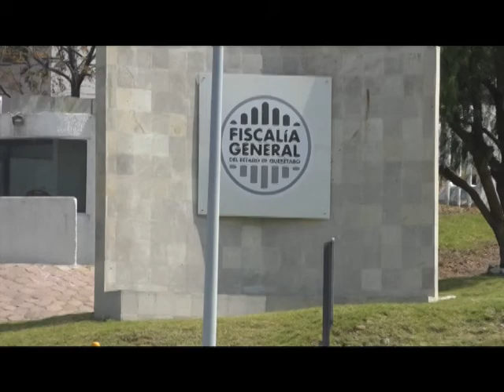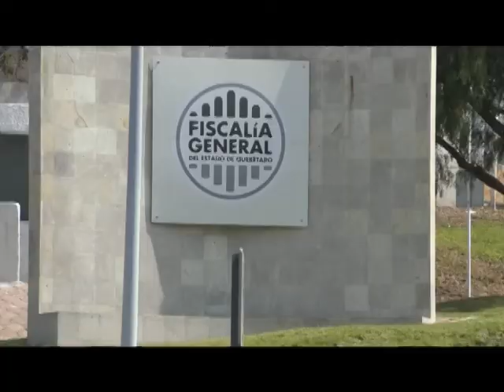Carlos Silva está dispuesto a declarar ante Fiscalía por presuntos delitos electorales: MAV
La administración municipal está en la disposición de atender los requerimientos de la Fiscalía General del estado, informó el presidentemunicipal, Marcos Aguilar Vega, respecto al caso del secretario de Gestión delegacional, Carlos Silva; quien de acuerdo con las declaraciones del fiscal en el estado, no se ha presentado a declarar por el hecho de posibles delitos electorales.